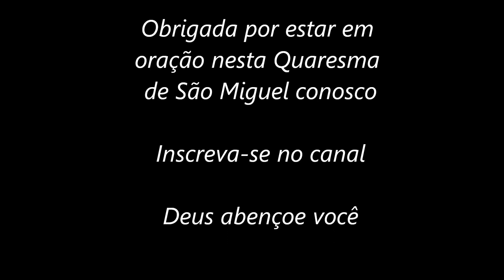Quaresma de São Miguel#37 - 26/09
Rezemos juntos a Quaresma de São Miguel Arcanjo e peçamos a poderosa intercessão deste Anjo do Senhor!!!
A intenção especial de hoje é:
37  (26/09)pela nossa santificação
Mas, assim como é santo aquele que os chamou, sejam santos vocês também em tudo o que fizerem,
1 Pedro 1:15

Consagração
Ó Príncipe nobilíssimo dos Anjos, valoroso guerreiro do Altíssimo, zeloso defensor da glória do Senhor, terror dos espíritos rebeldes, amor e delícia de todos os Anjos justos, meu diletíssimo ArcanjoSão Miguel, desejando eu fazer parte do número dos vossos devotos e servos, a vós hoje me consagro, me dou e ofereço, e ponho-me a mim próprio, a minha família e tudo o que me pertence, debaixo da vossa poderosíssima proteção.